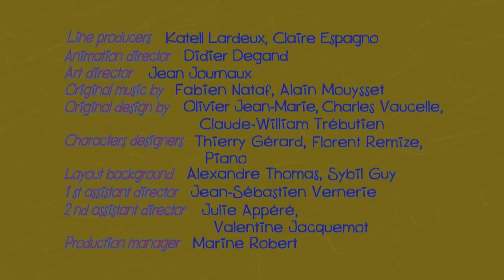Zig & Sharko - Hammerhead cousin (S01E32) - Full Episode HD